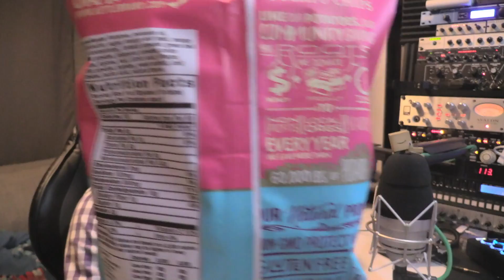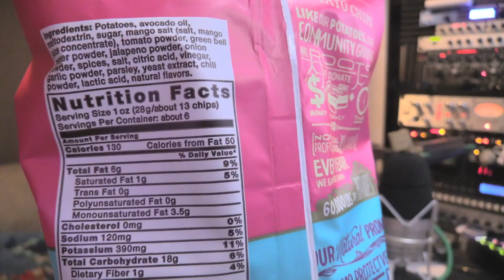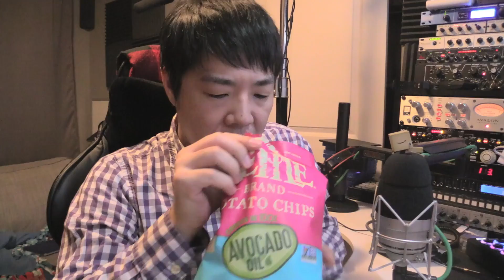アメリカの物レビュー#240 Toropical Salsa ポテチ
なにこれ。。。。うまい 音楽素材: MusMus様